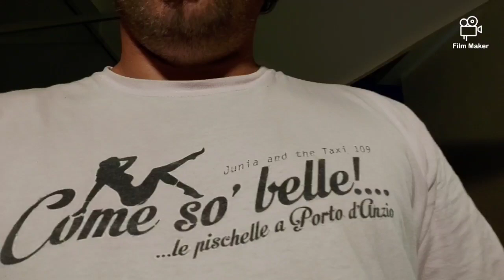Chef Dabb Lyu - Rombo agli Agrumi